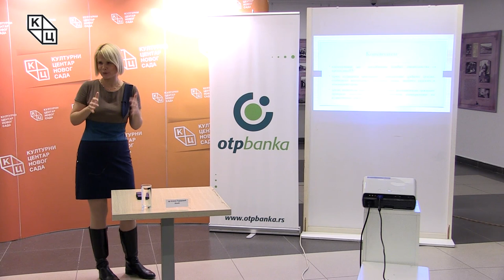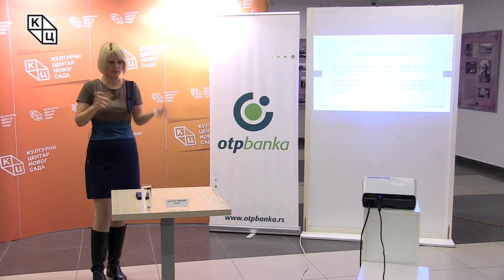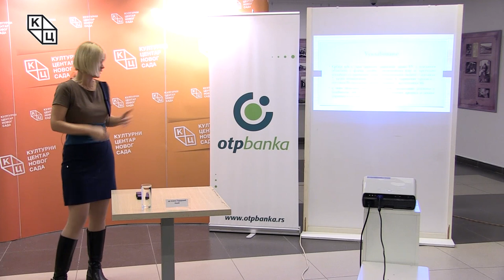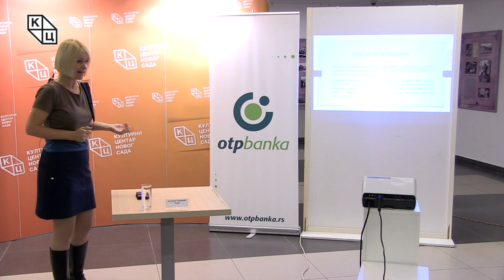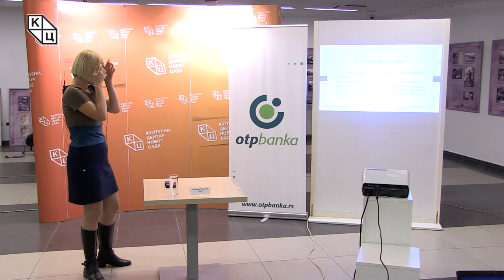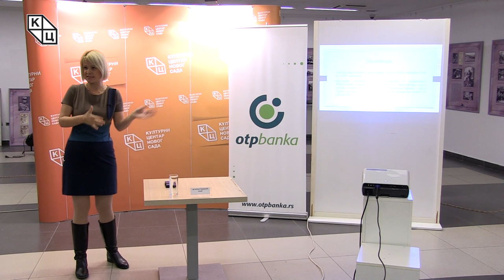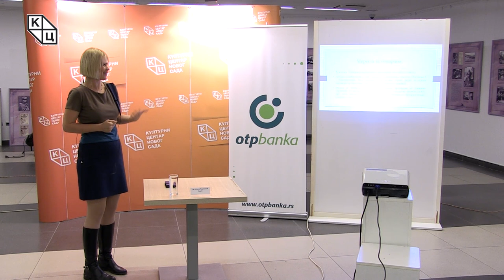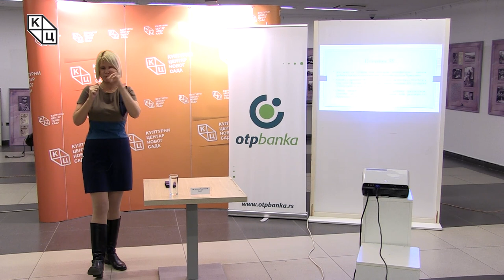Tрибина „Србија и Европска унија – о чему тачно преговарамо?“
Tрибина „Србија и Европска унија – о чему тачно преговарамо?“ одржана је у четвртак, 8. новембра, у клубу „Трибина младих“ Културног центра Новог Сада. Аутор и предавач била је др Јелена Тодоровић Лазић.
На почетку трибине, Тодоровић Лазић казала је да је неопходно континуирано информисати јавност о томе шта је предмет преговора, а да у овом тренутку изгледа да се Европска унија више бави сопственим проблемима, односно кризама и питањем свог будућег изгледа, него проширењем.